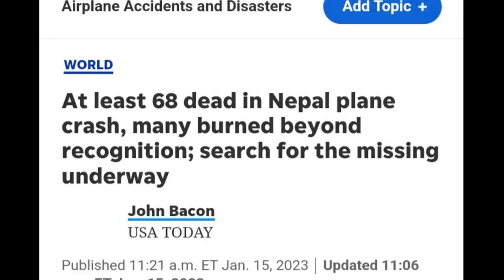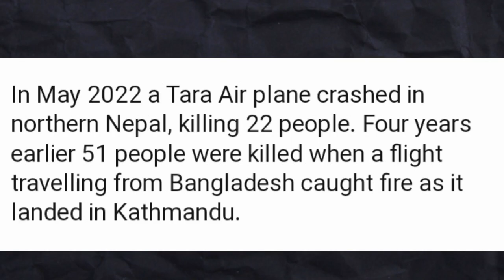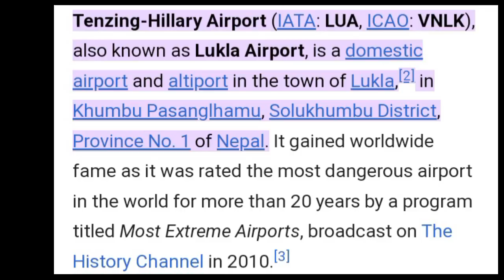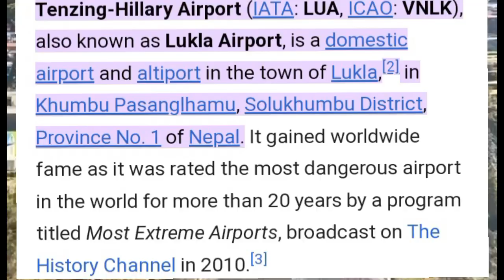The reality of Nepal plane crash. 2023 plane crash.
In this video you will now about nepal airlines that how nepal airlines are dangerous.
15 jan 2023 a plane was crashed at pokhra near seti river.
This crash killed 72 peoples .
Nepal is one of the most dangerous travel airline in the world.

So share this news to all your friend to know about this huge accident.